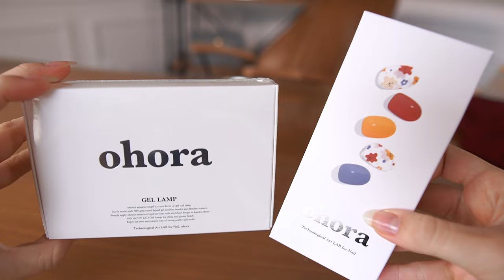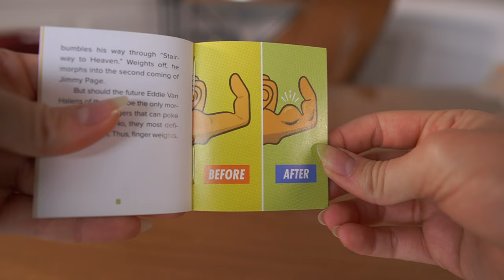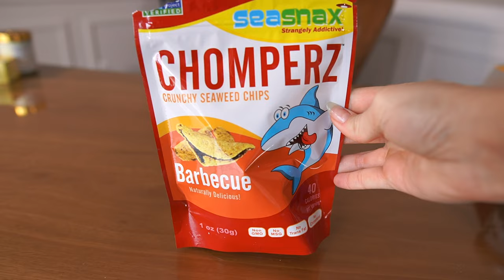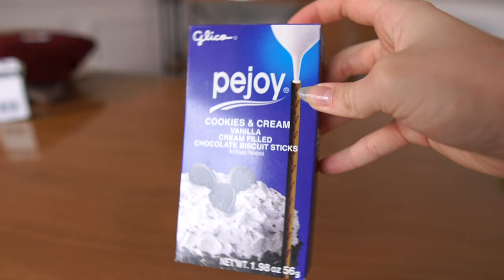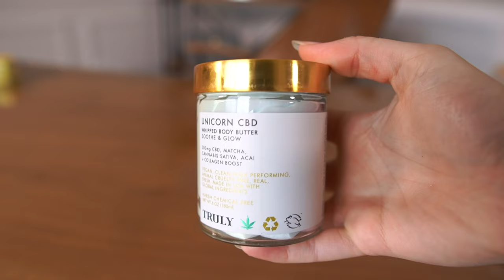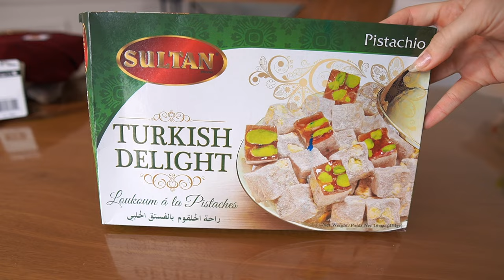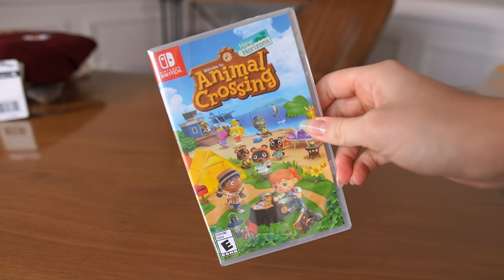$500 Mystery Box Unboxing!!!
Hey hey guys! I've had this mystery box sitting in my office for a good few months, so I've finally decided to sit down and open it!

I know this video is a bit different, but I'm still feeling out the vibe of what this YouTube channel will become :)